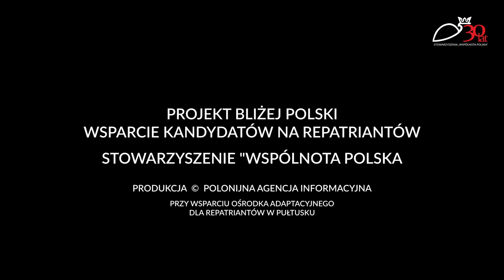BLIŻEJ POLSKI WSPARCIE KANDYDATÓW NA REPATRIANTÓW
BLIŻEJ POLSKI
WSPARCIE KANDYDATÓW NA REPATRIANTÓW

Stowarzyszenie „Wspólnota Polska” w ramach projektu pt. „Bliżej Polski – wsparcie kandydatów na repatriantów” realizowanego ze środków Ministerstwa Spraw Wewnętrznych i Administracji Departamentu Funduszy Europejskich, ma zaszczyt zaprosić kandydatów wraz z rodzinami mających korzenie polskie, posiadających decyzję o zakwalifikowaniu do wydania wizy repatriacyjnej bądź posiadających przyrzeczenie wydania wizy repatriacyjnej (podstawowy warunek uczestnictwa), na kurs przygotowawczo – informacyjny, którego celem jest wsparcie kandydatów na repatriantów i ich rodzin w procesie przygotowania do wyjazdu do Polski (w tym wzrost kompetencji językowych, wiedza o funkcjonowaniu polskiego rynku pracy, wsparcie w kontaktach z gminami) i osiedlenie się w niej na stałe, a także ułatwienie integracji i adaptacji w społeczeństwie polskim.

Объединение «Вспульнота Польска» в рамках проекта „Близко к Польше-поддержка кандидатов в репатрианты» финансированного из средств Министерства Внутренних Дел и Репатриации Департамента Европейского финансирования имеет честь пригласить кандидатов имеющих польские корни и их семьями, имеющими решения о признании виз в целях репатриации либо решение о возможности получения репатриационной визы (главное условие участия в проекте) НА ИНФОРМАЦИОННО-ПОДГОТОВИТЕЛЬНЫЙ КУРС, целью которого будет поддержка кандидатов в репатрианты и их семей в процессе подготовки к переезду в Польшу (повышение языковых навыков, ознакомление с польским рынком трудоустройства, сотрудничество с гимнами) переезд на постоянное место жительства, а также облегчение процесса интеграции и адаптации в польском обществе.